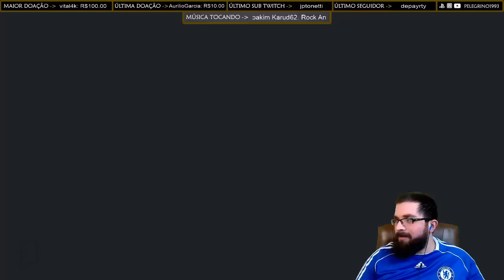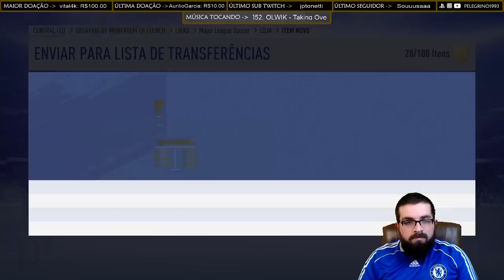FIZEMOS NOSSO GARANTIA TOTS DA LIGUE ONE!! DEU BOM??? | FIFA 19 ULTIMATE TEAM